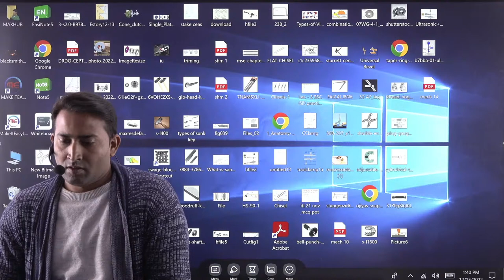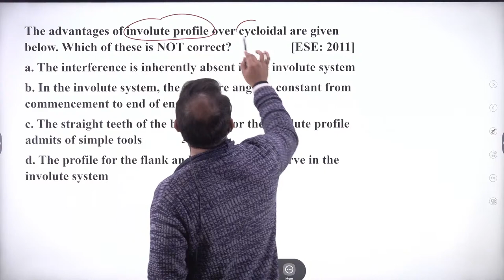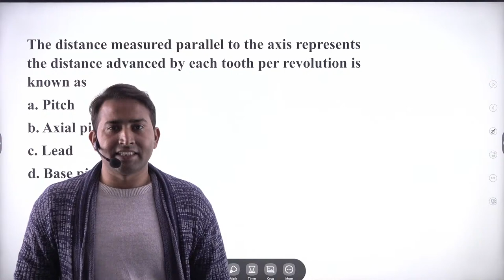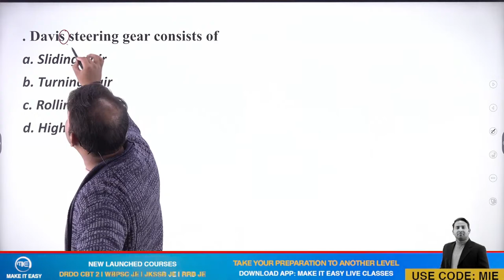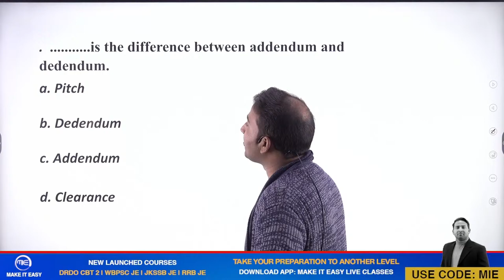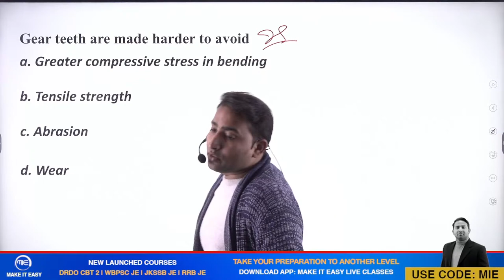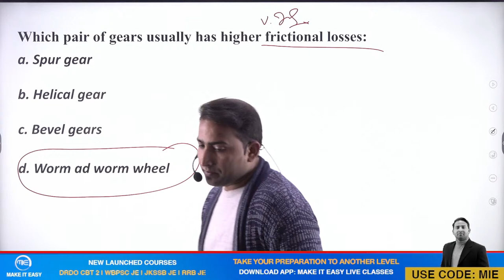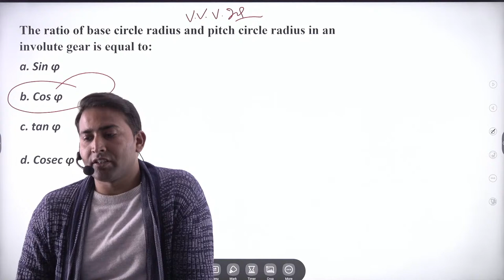Mechanical Important MCQ Series for DRDO/ WBPSC/ JKSSB/RRB JE 2022 | Theory Of Machines MCQ Question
📲 Connect with
I'm on Instagram as @make_it_easy_yt. Install the app to follow my photos and videos.

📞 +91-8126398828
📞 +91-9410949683